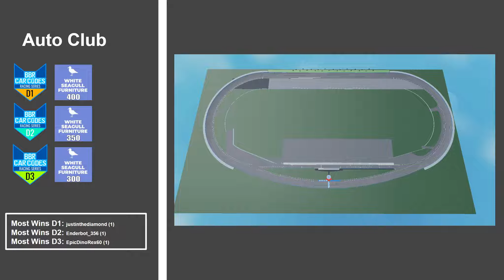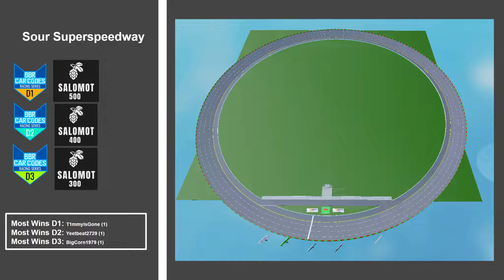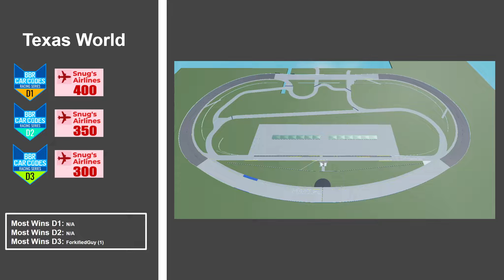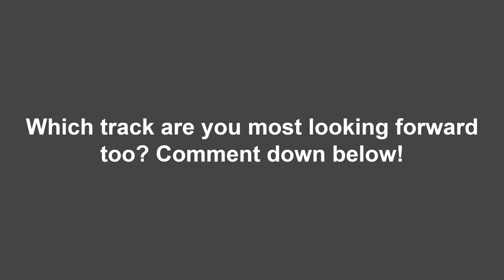BBRCCRS Season 2 Schedule Preview! (BBRCCRS Roblox)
BBRCCRS Season 2 Schedule:
Daytona (Daytona 500)
Homestead (Jake's Retail)
Gunslinger (Pog-o-Juice)
Polarline (ItzPolar)
Watkins Glen (AirFlyers)
Auto Club (White Seagull Furniture)
Sour Speedway (Sour Studios)
Sour Superspeedway (Salomot)
Talladega (Pyhoms)
North Wilkesboro (Sunshine's)
Chicagoland (Autumn's Arts & Crafts)
Acadia Super Circuit (Noisy's Wild Wings)
High Cliff Street Circuit (Polar Made Track)
Siagow (Siagow)
*PLAYOFFS*
Kansas Dirt (JPFR Designs)
Texas World (Snug's Airlines)
Atlanta (Valtay)
Darlington (EMPORIS)
Rockingham (Car Riders Photography)
Logs (Logsdon)
Owls Outdoors (ALLSTAR)
Homestead (CHAMPIONSHIP)